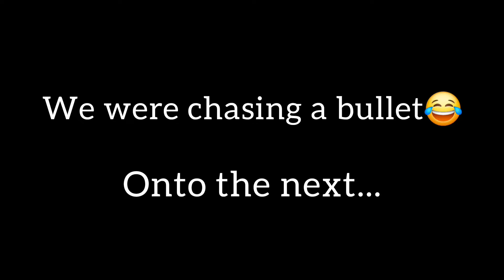MINELAB GPX 6000 First Ever Test...Can We Find Gold On Our First Day?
Can We Find Gold On Our First Hunt ever with the brand new Minelab GPX6000?

Information regarding Heritage Victoria.

Become a Dig It Detecting Member!

About DIG IT DETECTING:
Hi, my name is Luke, and I am a passionate metal Detectorist, prospector, and YouTuber.
In between shooting new videos, I also run the ever popular Dig It Detecting Facebook Group, Page, and instagram, now with over 20,000 followers worldwide!
I enjoy travelling to new destinations all the time and sharing my adventures on YouTube and beyond.
I am open to discussing future collaborations, product reviews, sponsorships, and more!

Would you like to get started metal detecting? Check out Minelab's Detector Selector Website below. This will help you find the best match for your next adventure!

EQUIPMENT FEATURED IN VIDEO-